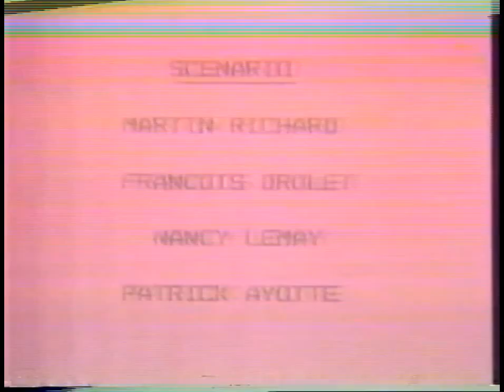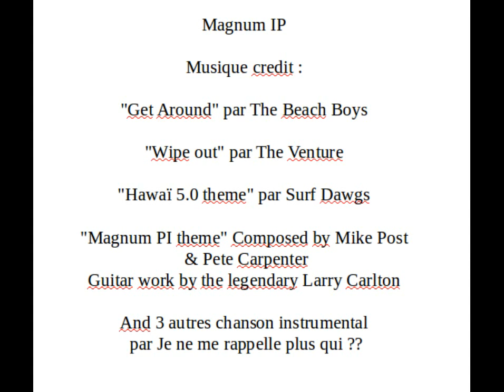Magnum IP 1987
Un film que l'on a tourné en Super 8 dans le cadre de notre cours de création cinématographique au Cegep de TR en 1987 durant le congé de pâque, Il avait fait un beau 20° à l'époque. Mettant en vedette : Martin Richard, Sylvain Bélanger, Sylvain Martel, Sylvain Boisvert, et d,autres qui préfèrent restés anonymes tous on participer comme acteur et/ou comme voix. Nous avions reçu les pellicules du film développé, juste avant de devoir remettre le montage au professeur. c'est pour cela que l'on a pas pu reprendre plusieurs scènes en surexposition, mais c'est quand même pas pire. On a gagné deux prix pour ce court métrage : meilleur trame sonore et meilleur générique. C'est une copie du Super 8 transferer sur une cassette Beta et maintenant convertie en format digital.